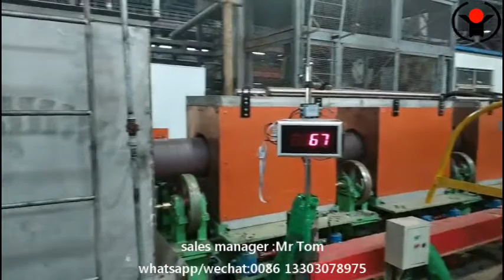tube induction hardening and tempering equipment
We are professional induction anealing machine induction heating machine for spring making  long pipe induction hardening and tempering machine  steel bar induction heating furnace for forging,steel billet induction heating furnace ,steel bar ,steel plate induction heat treatment furnace,steel pipe induction quenching and tempering furnace manufacturer  FOREVER FURNACE